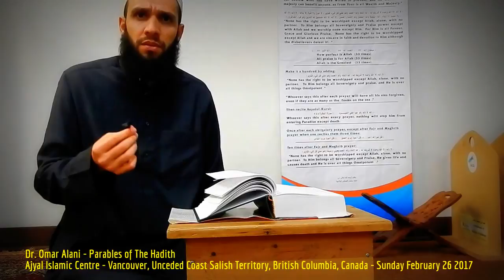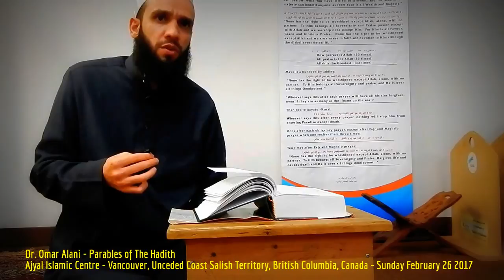HiMY SYeD - Dr Omar Alani, Parables of The Hadith, Ajyal Islamic Centre, Vancouver B.C., Feb 26 2017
HiMY SYeD -- Dr. Omar Alani, Parables of The Hadith, Ajyal Islamic Centre, Vancouver, Unceded Coast Salish Territory, British Columbia, Canada, Sunday February 26 2017

PARABLES OF THE HADITH

The study of Hadith is taking a step into the world of the statements, actions, words, utterances, style, life, and the manners of Prophet Mohammad (Upon whom be peace).

Every week, Dr. Omar Alani will introduce a new Sahih Hadith and explore with us the story and lessons learned from each Hadith and how we could benefit from it in our daily lives.